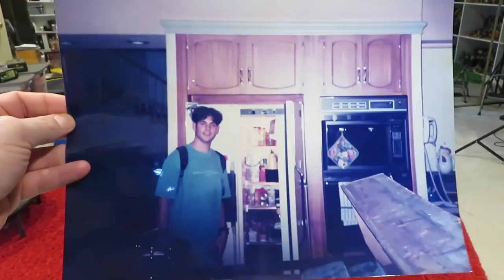I'm Dino Furious! Where's My Morpher? Jerry Shaved Mittens! (Vlog #657)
Where's my Dino Fury Morpher?!? Wait until you what Jerry did to poor Mittens! We made it to Peddler's Village on the last night to see the lights.

OUR MAILBOX
Bruno/MMPRtoys
868 W. Street Rd. #345

VIDEO CHAPTERS
0:00 It’s Larry David!
0:51 Name this kitchen?
0:59 Home Improvement
1:35 Poor Mittens!
3:10 Dino Fury Hunt
5:58 Dino Fury Morpher CONCLUSION
6:32 Let’s go for a cold night drive
7:29 Peddler’s Village Lights
10:02 Wrapping up